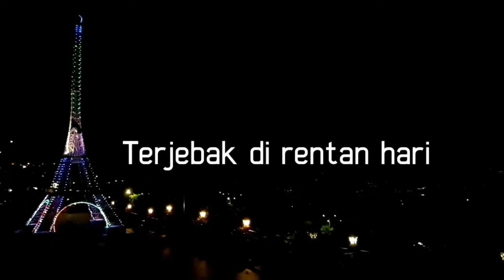Dewa 19 - Satu Sisi (karaoke akustik)